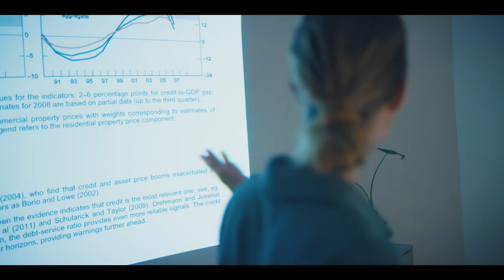The ViewSonic M2e Portable Smart Projector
Enjoy instant entertainment in any room with the ViewSonic® M2e portable smart LED projector. Watch the video to learn more.